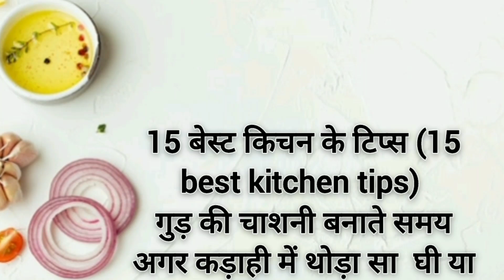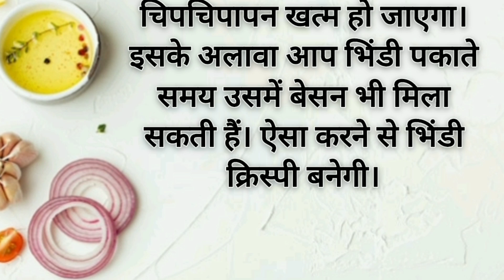15 kitchen tips | बहुत ही महत्वपूर्ण 15 किचन टिप्स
15 kitchen tips | बहुत ही महत्वपूर्ण 15 किचन टिप्स |

kitchen tips and trick | 31 महत्वपूर्ण किचन टिप्स जिसे सभी को पता होना चाहिए |

kitchen tips and trick / 31 किचन टिप्स जिसे सभी को पता होना चाहिए

किचन के लिए कुछ उपयोगी
टिप्स Life Hacks Kitchen

न सिलाई मशीन/न चोटी/न बुनाई/न सेफ्टी
पिन/न क्रोशिया /न 2 उंगलियां सिर्फ 1 पाइप से
पायदान बनाएं।

chipkali ko ghar se bhagane ka tarika
chipkali bhagane ka tarika
chote cockroach bhagane ka tarika
cockroach ko kaise bhagaye
ghar me se chipkali ko kaise bhagaye
how to get rid of rats in the house
machhar bhagane ka tarika
machhar marne

घर के छोटे-छोटे कामों में परेशान होने से अच्छा
है यह टिप्स अपनाओ#kitchen tips
tips
बिल्कुल फूल जैसा सुंदर पायदान बनाएं|जो देखे
बस देखता ही रह जाए।
Kitchen Countertop Organization ldeas
Non-Modular Kitchen Organization ldeas

kitchen tips in Hindi /Best kitchen Tips/useful
kitchen tips/ Amazing kitchen Tips / kitchen
Hackes/ Smart home maker

चूहे घर में तो क्या घर के बाहर भी नजर नहीं
get rid of mouse/ chuhe bhagane
आयेंगे
ka tarika
kitchen tips and tricks
kitchen tips hindi

Avika Rawat Foods, in Hindi, kitchen tips,
chuhe baghane ke tarike, चूहा भगाने के उपाय, how to get rid of rats, चूहे कैसे भगाए घर से, ghar se chuhon ko kaise nikale, chuhe ka upchar, chuhon ka ilaaj, how to get rid of rats in the house fast, home remedies to get rid of rats in hindi, how to get rid of rats outside naturally, rat ko kaise bhagaye, chuho ko kaise bhagaye, chuhe marne ka tarika, rat killer, chuhe bhagane ka tarika in hindi, चूहे मारने का घरेलू नुक्सा, cleaning tips, get rid of lizard, mosquito, cockroach, lizard, machhar, chipkali, rat, rat ko kaise bhagaye, chuhe marne ki dawai, chuhe kaise bhagaye, चूहे भगाने का आसान तरीका, घर से चूहे कैसे भगाए, चूहे भगाने का घरेलु तरीका, घरेलू नुस्खे, chuhe bhagane ka asan tarika, get rid of mouse, gharelu nuskhe, home remedies

h।hahhaaanaVaacantarika

यहां पर बताई गई बातें आम जानकारियों पर आधारित है. यह किसी भी तरह से योग्य राय का विकल्प नहीं है. ज्यादा जानकारी के लिए हमेशा किसी संबंधित विशेषज्ञ से परामर्श करें. NDTV इस जानकारी के लिए जिम्मेदारी का दावा नहीं करता है.)